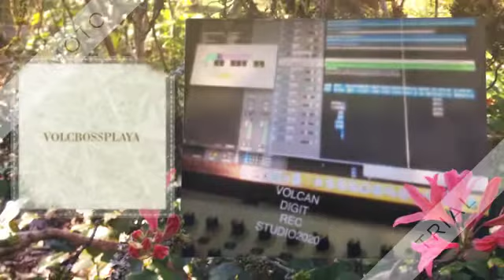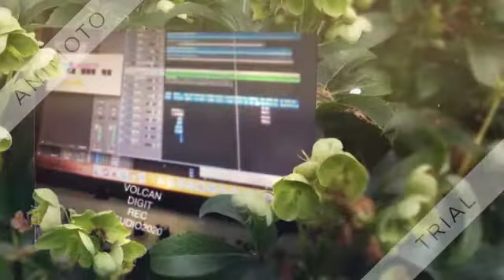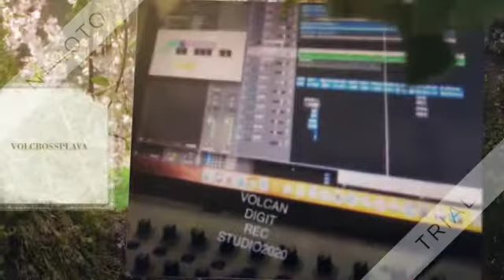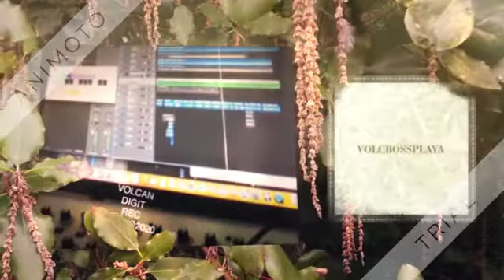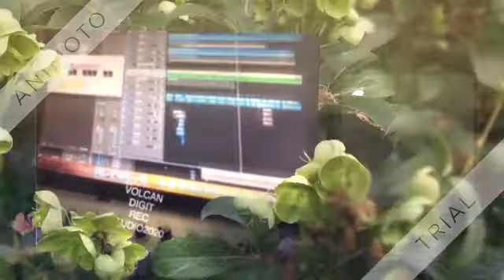VOLCBOSSPLAYA-SAFIA VOLCAN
VOLCAN DIGIT REC STUDIO.NL2020